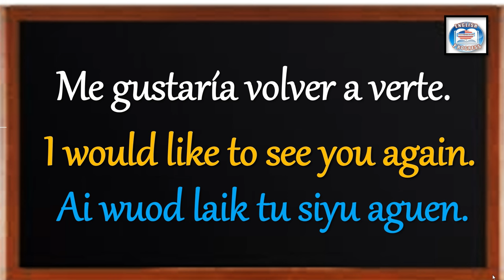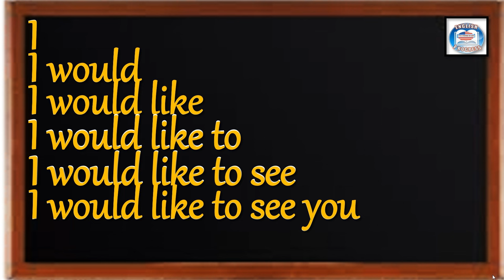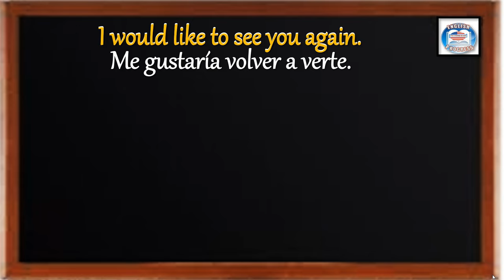👉235 ¿CÓMO SE DICE EN INGLÉS? ME GUSTARÍA VOLVER A VERTE.